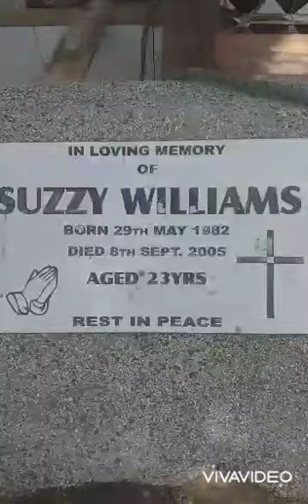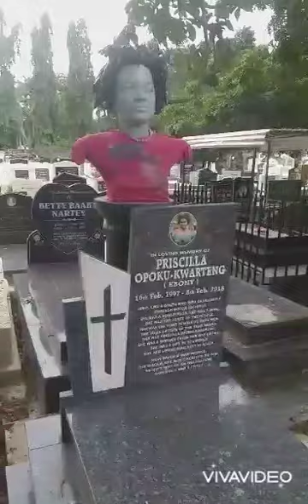Ebony and Suzzy Williams why 8th this ladies died in car Accident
8th September 2005 for Suzzy Williams and 8th February for Priscilla opuku kwarteng Ghanaians need to ask this question